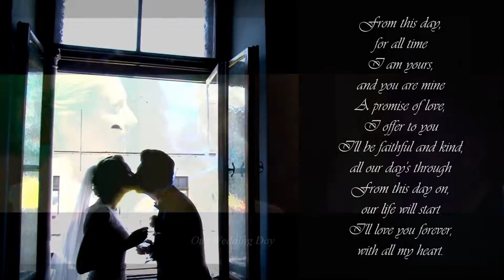ANCA & CRISTIAN - WEDDING VIDEO